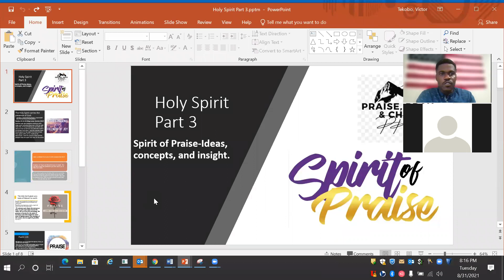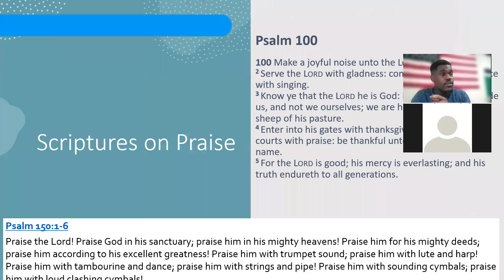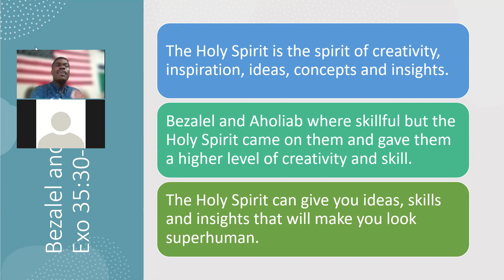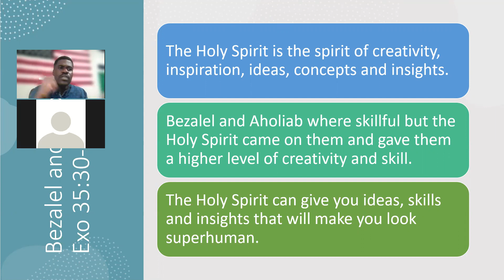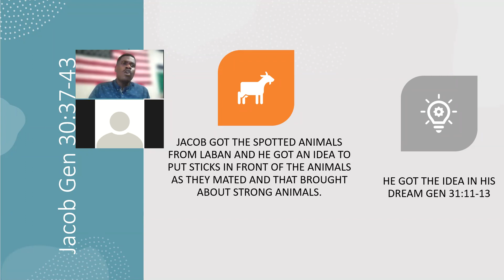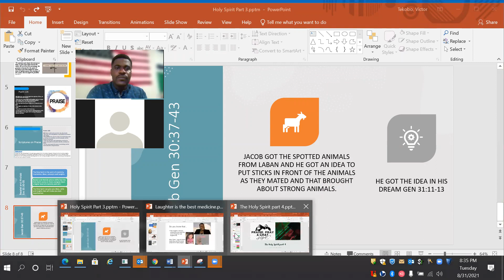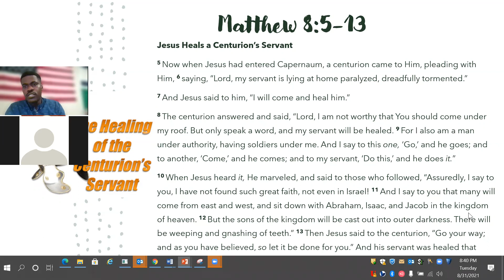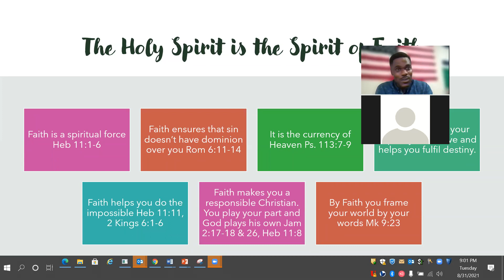Ideas, Concepts, innovations and Insights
Ideas rule the world.  See why a God Idea is needed for prosperity and the Biblical perspective behind it.